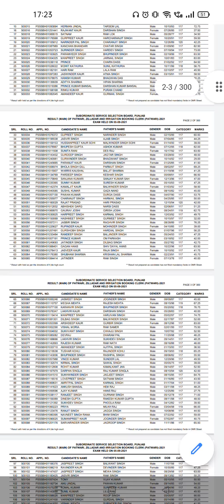punjab patwari mains exam cut off after offical result list.